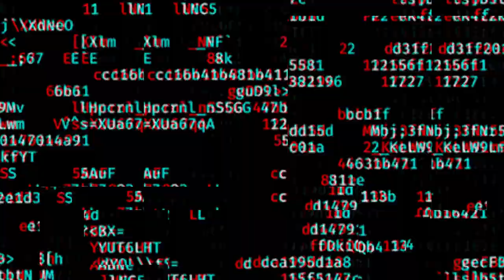Uma VIDA dedicada ao FUTEBOL e ao ESPORTE - FT. Ex-jogador Wolnei Caio podcast #025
Acompanhe-nos nesta emocionante jornada através da vida e carreira desse ex-jogador que trilhou um caminho repleto de conquistas, superações e aprendizados. No início do episódio, mergulhamos na infância de Wolnei Caio, onde a paixão pelo futebol começou a florescer ainda na pequena Roça Sales, em Violanda. A partir de suas memórias, descobrimos como o esporte se tornou mais que um hobby, mas sim um estilo de vida que o guiou durante toda a sua adolescência.

O convidado compartilha as emoções vividas ao vestir as camisas de grandes times do futebol brasileiro, como Grêmio Portoalegrense, Portuguesa, Juventude, Cruzeiro, Botafogo, Figueirense, Inter de Limeira, Santo André e Guarani. No entanto, a jornada de Wolnei não parou por aí. Ele expandiu seus horizontes e desbravou novos territórios, representando o Brasil no Kashiwa Reysol, no Japão. Descubra como foi a adaptação a uma cultura diferente e como isso contribuiu para seu crescimento pessoal e profissional.

Conforme seguimos adiante, chegamos à parte da vida de Wolnei Caio que o levou a um novo papel no futebol. Descubra como a transição de jogador para supervisor de futebol da ACBF Futsal de Carlos Barbosa ocorreu e como ele enxerga sua carreira atualmente.

Capítulos:
00:00:00 - Início/Intro
00:03:13 - Infância e adolescência
00:04:30 - Começo no futebol
00:07:58 - Teste no Clube Esportivo
00:11:19 - Campeão Gaúcho pelo Grêmio - Gol do Título 1993
00:13:09 - Futebol e os estudos
00:14:42 - Contratado pela Portuguesa - Figurinha álbum Brasileirão 1997
00:14:58 - Clube Kashiwa Reysol do Japão
00:17:14 - Cruzeiro MG, Botafogo RJ, Figueirense SC, Guarani SP, Inter de Limeira SP, Santo André SP
00:18:24 - Clube Esportivo, início e encerramento da carreira
00:22:56 - Camisas de alguns clubes que atuou
00:26:50 - Gerente da Portuguesa
00:29:00 - Trabalho no setor público
00:31:00 - Supervisor do futsal na ACBF
00:33:17 - Sentimentos de final de carreira do atleta
00:36:46 - Lesões, em algum momento pensou em parar?
00:38:18 - Preparação física e as mudanças com o tempo
00:44:36 - Alguma mágoa do futebol?
00:46:39 - Zico era meu ídolo
00:48:46 - Treinadores
00:50:10 - Conselhos aos jovens jogadores
00:53:11 - Encerramento
APOIADORES:
👕 Lojas Cadoro.
📱Acesse as redes:
🏢 Dall'Onder Hotéis
📱Acesse as redes:
🗿 Parque Internacional de Esculturas Domadores de Pedra
📱Acesse as redes:
⚒️ Casa dos Reparos Ourives
📱Acesse as redes:
🧃 Sanva Bebidas
📱Acesse as redes:
🪑 Estar e Arte Móveis e Decoração
📱Acesse as redes:
🗿 Escultor em pedra, Mauri Menegotto
📱 Acesse as redes: